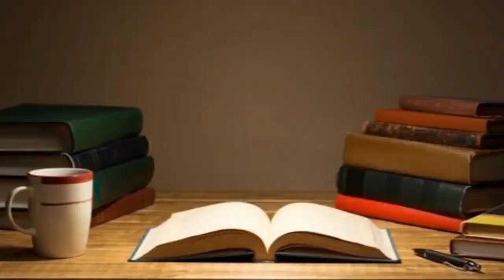12 Olahraga Ekstrem, Unik, Dan Berbahaya | Penuh Tantangan Dan Memacu Adrenalin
12 Olahraga Ekstrem, Unik, Dan Berbahaya | Penuh Tantangan Dan Memacu Adrenalin